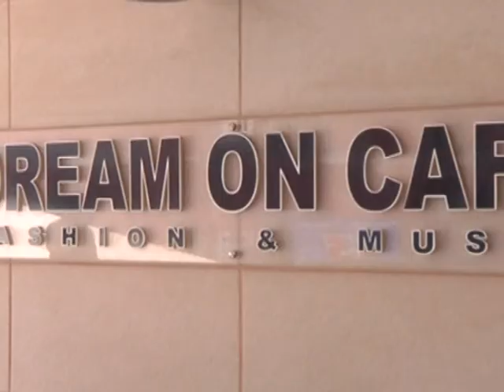spot 1 dream on cafè 1 e 2 maggio.avi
dream on cafè spot evento 1 e 2 maggio produzione tele .5
montaggio nicola santoro
testi raffaella gentile
interviste giovanni maraglino e raffaella gentile